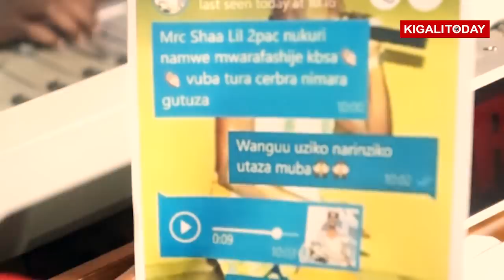Abavuga ko narinzi ko ndibube Miss Rwanda barambeshyera: MISS MEGHAN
Mu kiganiro cyitwa BODA TO BODA gitambuka kuri KT Radio, umunyamakuru Gentil Gedeon yabajije Miss Rwanda 2019 Nimwiza Meghan ikibazo cy'ibimuvugwaho ko yari yabwiwe ko azaba Miss Rwanda mbere y'uko irushanwa rirangira, undi asubiza ati: Abavuga ko narinzi ko ndibube Miss Rwanda barambeshyera: MISS MEGHAN